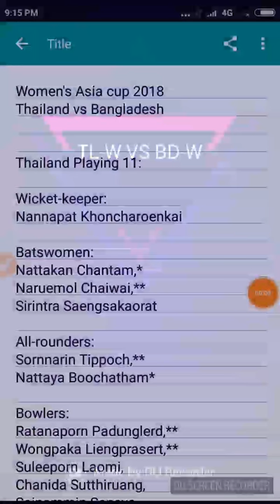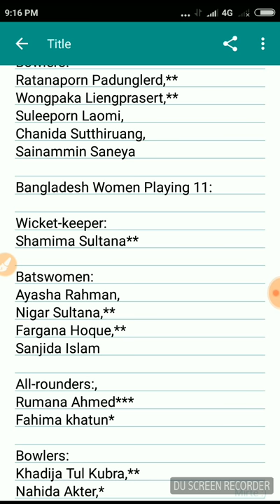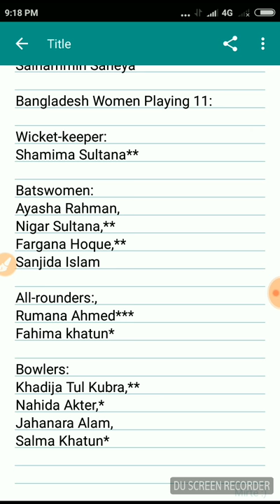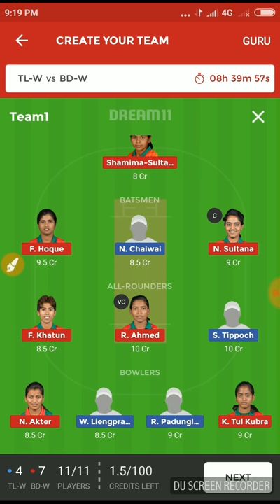TL-W VS BD-W DREAM11 TEAM PREDICTION WOMEN’S ASIA CUP T20 10TH MATCH | TL-W VS BD-W PLAYING 11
THAILAND WOMEN VS BANGLADESH WOMEN MATCH PREDICTION TIPS | TL-W VS BD-W WHO WILL WIN TODAY MATCH

10th Match, Women’s Asia Cup T20

TL-W vs BD-W Dream11 Prediction

Women's Asia cup 2018
Thailand vs Bangladesh

Thailand Playing 11:

Wicket-keeper:
Nannapat Khoncharoenkai

Batswomen:
Nattakan Chantam,*
Naruemol Chaiwai,**
Sirintra Saengsakaorat

All-rounders:
Sornnarin Tippoch,**
Nattaya Boochatham*

Bowlers:
Ratanaporn Padunglerd,**
Wongpaka Liengprasert,**
Suleeporn Laomi,
Chanida Sutthiruang,
Sainammin Saneya

Bangladesh Women Playing 11:

Wicket-keeper:
Shamima Sultana**

Batswomen:
Ayasha Rahman,
Nigar Sultana,**
Fargana Hoque,**
Sanjida Islam

All-rounders:,
Rumana Ahmed***
Fahima khatun*

Bowlers:
Khadija Tul Kubra,**
Nahida Akter,*
Jahanara Alam,
Salma Khatun*